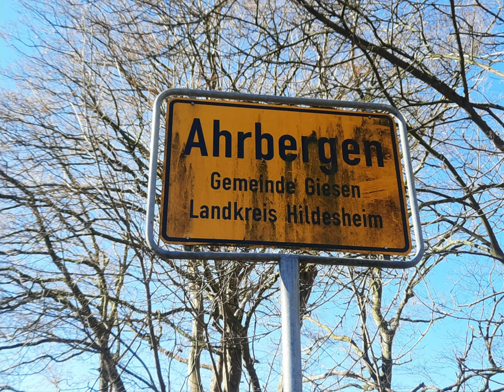Bildergalarie vom Spaziergang Harsum nach Sarstedt